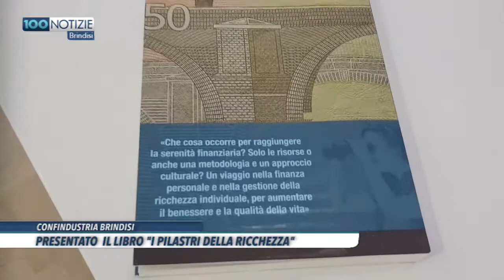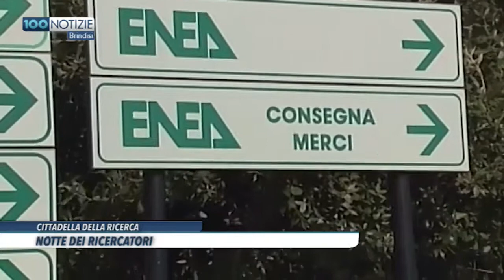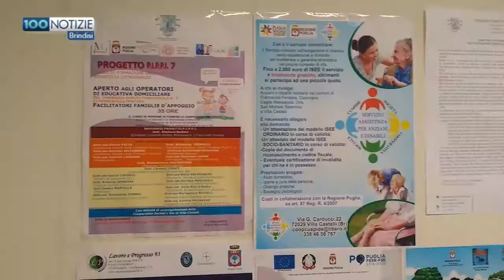100 Notizie Brindisi del 26 settembre 2019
100 Notizie Brindisi del 26 settembre 2019